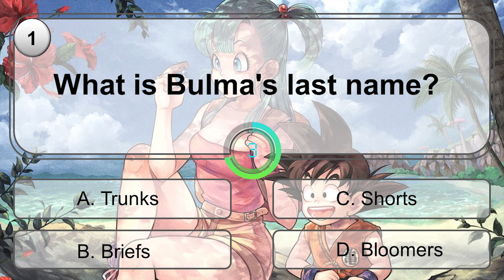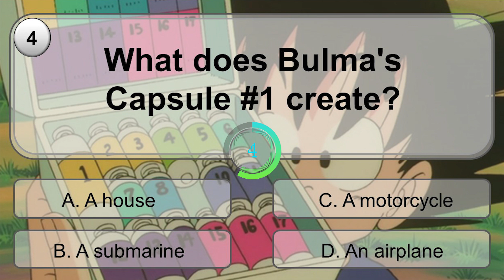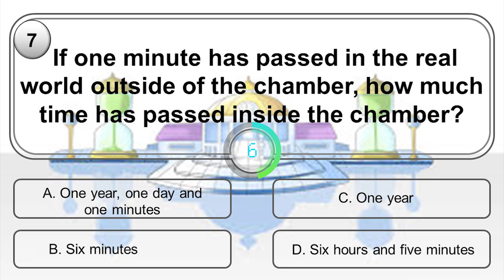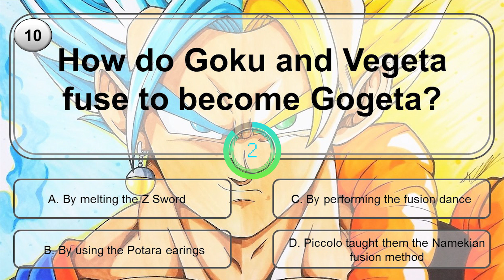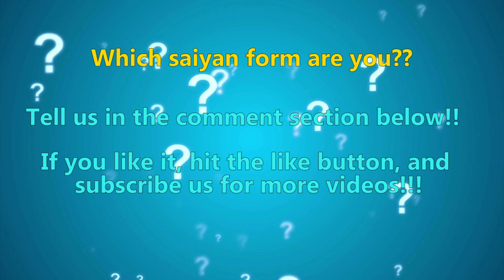Which Saiyan form are you??? - Dragon Ball Test Episode 2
This test show which Super Saiyan level you are!!
Let's see if you are strong enough to win the Tournament of Power!!